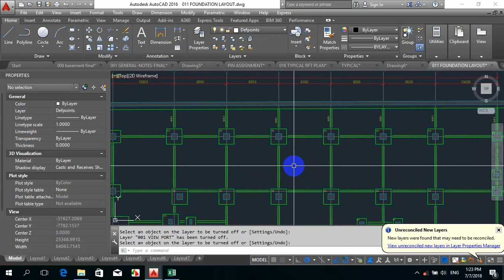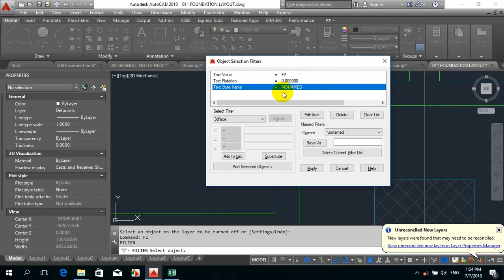Applications of filter command .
من أهم التطبيقات على أمر فلتر في عملية حصر الكميات على برنامج الاتوكاد